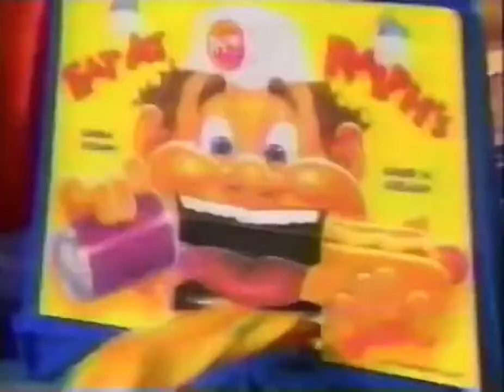1994 Board Games / Eat at Ralph’s